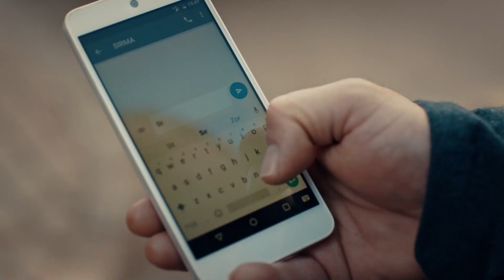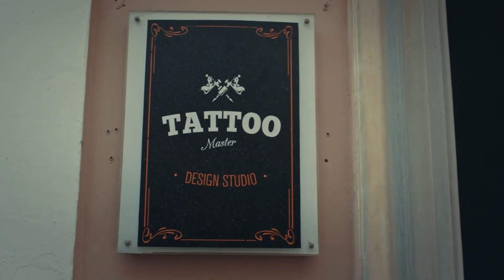Estrella Del Pastor Capítulo 21 Parte 2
Çoban Yıldızı Spanish Dubbed

Estrella Del Pastor empieza con el intento de hacerle casar a bellísima Zuhre quién nació y creció en Nigde con Fikret Karakaya quien es uno de los más ricos y fuertes hombres del territorio. Zuhre se condena a ser mujer de Fikret Karakaya quien mantiene el poder en mano.

Seyit un picapedrero conocido como un hombre sincero, valiente y fiel a sus valores se encuentran con Zuhre traída a Capadocia. Este encuentro se convierte en un amor mágico, apasionado y sin remedio. Aunque sean lejos como el fuego y el agua, este amor les acerca tanto.
Su libertad es su amor ahora.
Seyit Y Zuhre luchan para eliminar los obstáculos contra su amor. Pero su amor destruye, quema todo lo que tocan. Además hay un obstáculo más que es muy grande que se llama Fikret Karakaya. La Estrella Del Pastor es una historia de amor lleno de suspenso empieza en el mundo épico de Capadocia y llega hasta Estambul.

ACTORES:
Şükrü ÖZYILDIZ
Selin ŞEKERCİ
Selim BAYRAKTAR
Arif ERKİN
Serhat ÖZCAN

ETIQUETA
PRODUCTORA: GUL OGUZ
DIRECTORA: BENAL TAIRI
GUIÓN: GÜLİZAR IRMAK
PRODUCCIÓN: MOST PRODUCTION
GÉNERO: DRAMA
PRODUCTORA APLICADORA: GÜLAY MERCAN
COORDINADOR GENERAL: SONER GUVEN